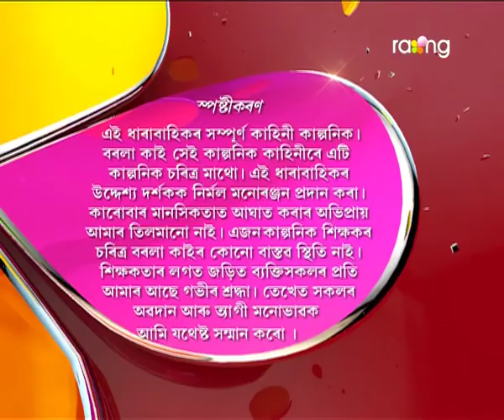Borola Kai | 29th Nov | Full Episode | No 505